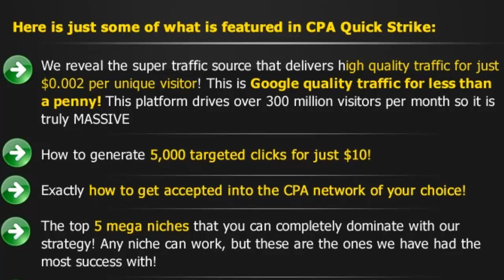CPA Quick Strike - $900+ in just 5 days! CPA Quick Strike Review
There were countless success stories from their teachings and tomorrow they are launching another groundbreaking CPA product called CPA Quick Strike. With CPA Quick Strike it's going to be easy to generate laser targeted traffic for $0.002 (less than one cent) per visitor! Also being traffic cheap, but it converts with been able to achieve mind blowing ROI on a consistent basis. You don't have to overlook this so be sure you be cautious about my email when getting in right when this launches at the deepest price.

CPA Quick Strike -- What is it ?

CPA Quick Strike is a new and unique proven product that has been thoroughly tested by Damon Korte to produce consistent results over a long period of time. We have worked hard to perfect a strategy using untapped and huge PPR traffic sources. Although cheap traffic sources are usually filled with untargeted and unresponsive traffic, that isn't the case with CPA Quick Strike. This is dirt cheap, but high quality traffic that converts. The course is an easy to follow and in depth step-by-step guide that anyone can implement, regardless of prior experience. Were able to achieve truly outstanding ROI, and we are excited to see the results buyers can report.

feature of CPA Quick Strike

The untapped traffic source we use to generate clicks for as little as $0.002 (not a typo!) It's not PPV!
How to begin with a super low budget (only $20)
How we generated $900+ in just 5 days!
Ways to get Google/Bing quality traffic for just $0.002 per visitor (again, not a typo!)
The surefire strategy to get involved with any CPA network!
Building massive lists with this incredible traffic source! (not necessary but highly recommended)

Finally, it's your turn, decide and get success through online business. It is important of all, CPA Quick Strike Product has 100% money back guarantees in case you are not satisfied with this Product .Be quick, this offer can be stopped whenever they want. It's only for first 10 persons who make very quick and exact decision.

Finally, thanks for reading my honest CPA Quick Strike Review. I want to confirm that CPA Quick Strike is really an awesome product that is important for you increase your income. This product comes with several detailed guides and step-by-step instructions, which are very easy for you to follow. Incredibly, the price of this one is very reasonable, that you can buy it easily.